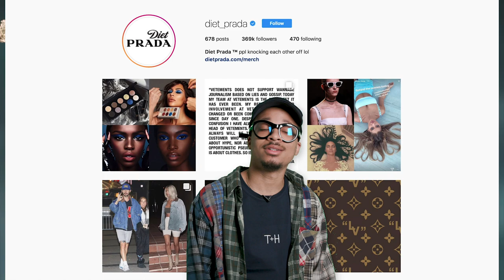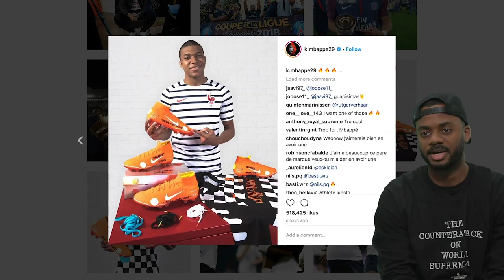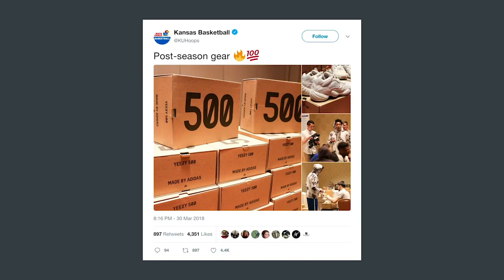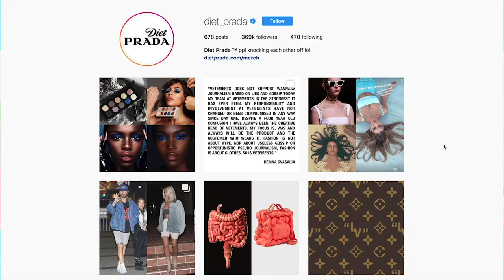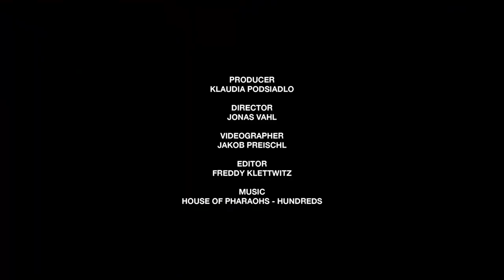The Review | Free Yeezys? Can Diet Prada Start a Revolution? And a Sit Down with House of Pharaohs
On this episode of The Review, Ball Boyz talks the University of Kansas receiving free Yeezy's, SnobTalk debates wether Diet Prada can start a revolution, and we show you an inside look at the up and coming London rap group House of Pharaoh.

1. Ball Boyz - 00:48
2. SnobTalk - 04:08
3. House of Pharaohs - 08:01